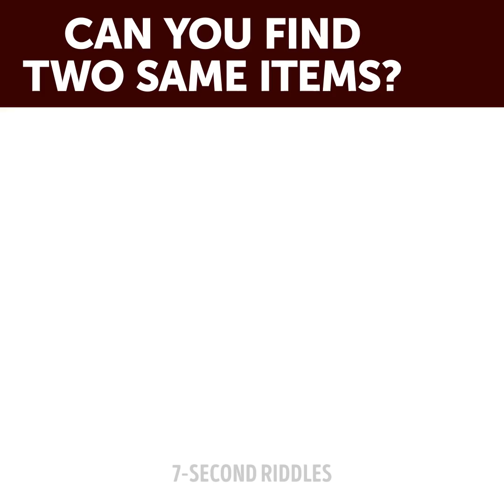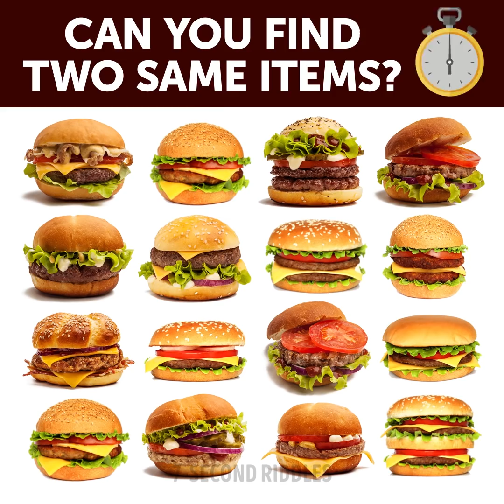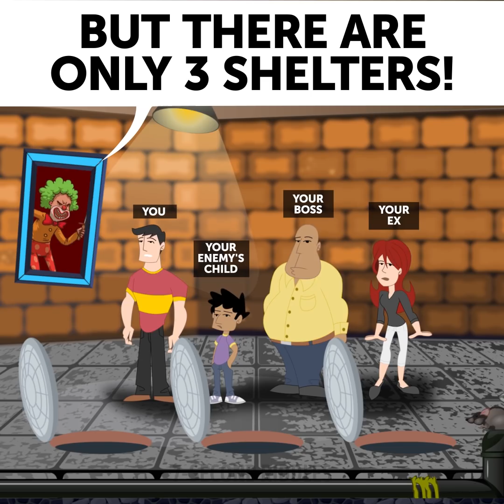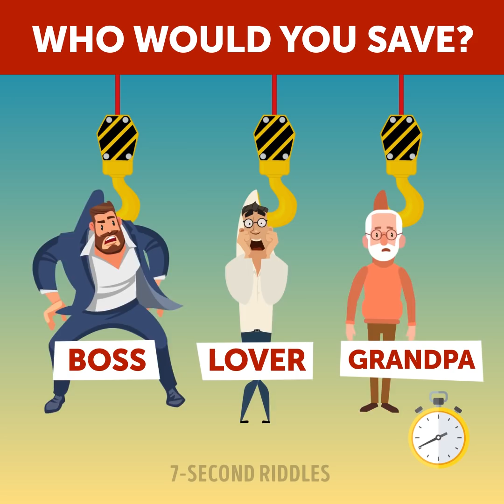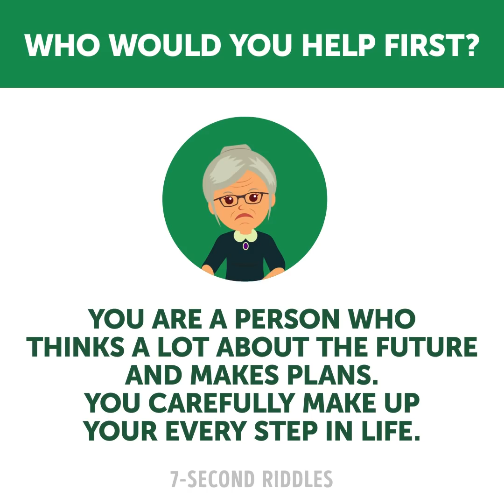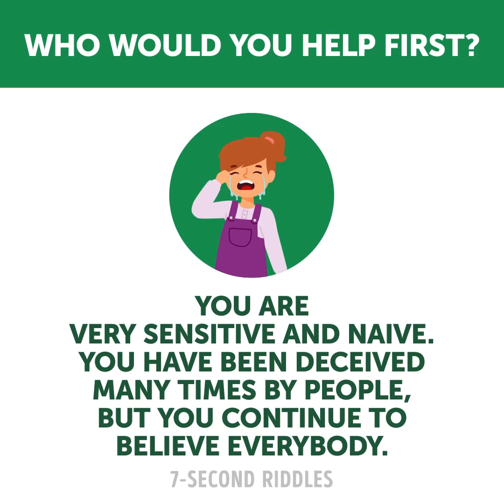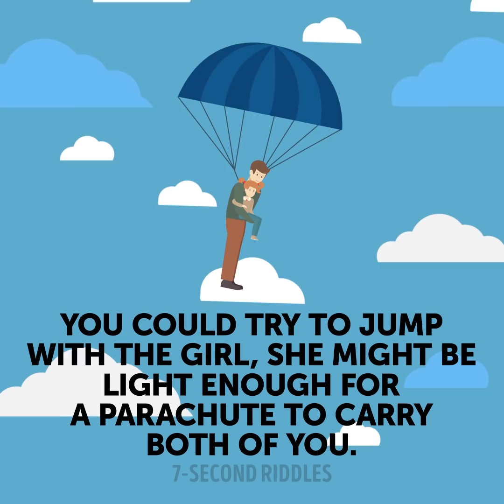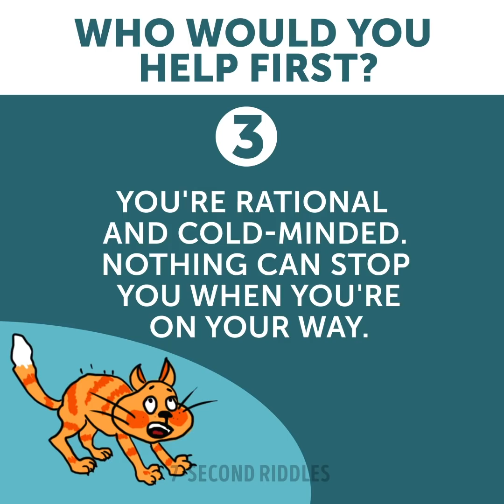26 HARD QUESTIONS AND EASY PUZZLES THAT'LL DRIVE YOU MAD!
These hard questions and easy puzzles will drive you mad! Try to solve at least half of them right :) Challenge your brain with these brainy puzzles and, as a result, increase your IQ to a new level! And if you feel like you need more time to think, you can always pause the video ;)

00:14 - Who is a shoplifter? A set of short visual puzzles to test your attentiveness and logic are here :)
01:26 - A set of tough situations that will test your logic and intelligence. You will have to decide which person needs urgent assistance because they're at greatest risk. Be careful, because if you help the one who can wait instead of the one in danger, you can lose this person. Did you do the right choice?
02:41 - Exercise your brain and boost your attentiveness to the details with these picture puzzles and try to find the same items ;)
04:26 - Who would you leave behind? A difficult survival riddle that will test your critical thinking and ability to think outside the box! Try to find the right answer before the time is up ;)
05:53 - A thrilling riddle on the hardest choice ever! If you're smart enough and can think outside the box, you will choose the best option for everyone. You will have to think fast because they're running out of time⏳
06:53 - Who would you help first? Make your choice to know what your strong suits are. This is a short puzzle for everyone who wants to know themselves better!
08:35 - Can you think logically even in an emergency? Now the lives of several people depend on your decision only, so think carefully! Can you make this hard choice?
09:48 - This is a set of picture puzzles only a pro can solve! It will give your brain a perfect workout for the rest of the day. If you can solve all of the riddles, it will prove you're definitely a genius!
11:21 - A cool picture puzzle with answers to help you know your hidden features of character in the shortest way. Just look at the picture and choose the one you would help first. This person (or animal) tell a lot about you, just wait till the end of the video!
12:23 - Who would you save: a child, a stranger, or your friend? A brain-boosting riddle to test your logical skills and general knowledge.